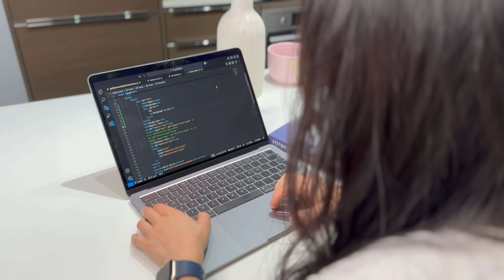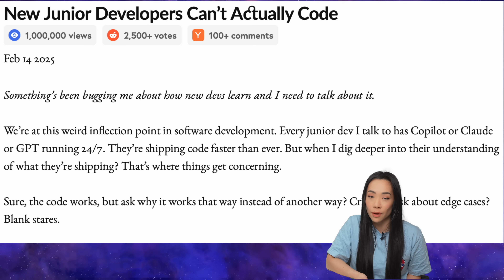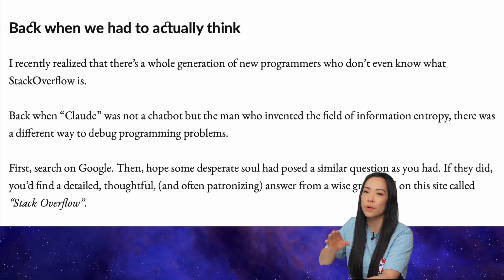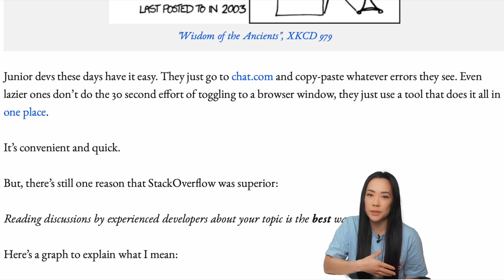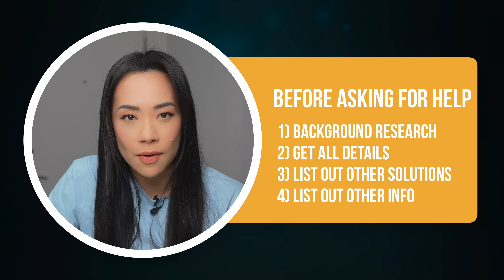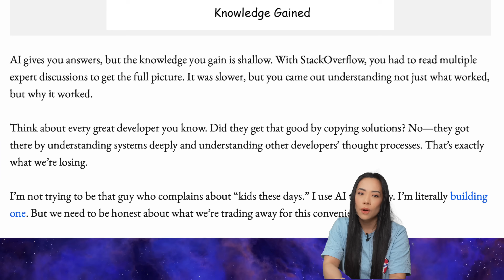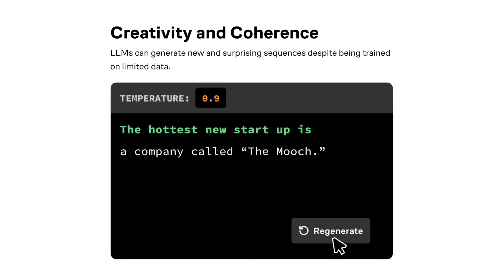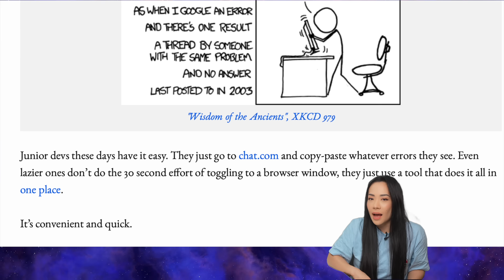New Junior Developers Can’t Actually Code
Are junior developers relying too much on AI and losing their ability to code? In this video, I react to a viral article on "New Junior Developers Can't Actually Code" and give my thoughts on growing concerns that new devs are shipping code faster than ever, but often without truly understanding what they’re writing. With AI tools like Cursor and ChatGPT becoming the default, are we trading deep programming knowledge for convenience?

I explore the differences between using AI vs. StackOverflow, the risks of copying code blindly, and why struggling through problems is essential for mastery. Plus, I share some key strategies for using AI without letting it make you a worse developer.

💡 Featured Book Recommendations:
"Make It Stick: The Science of Successful Learning" by Peter C. Brown